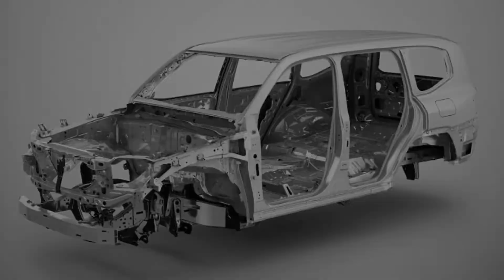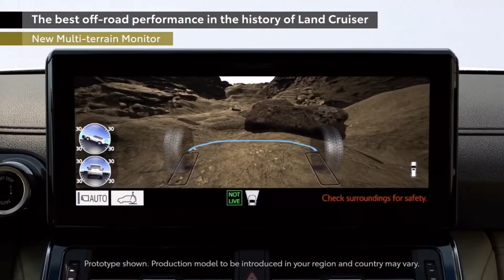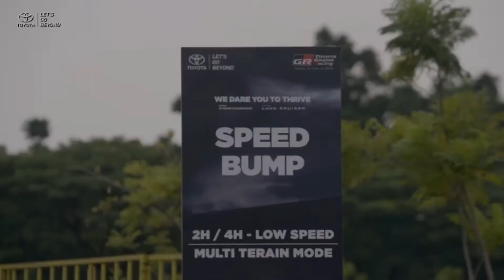Uji Ketangguhan Toyota Land Cruiser 300 Indonesia!! Seberapa Kuat?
Di Indonesia Toyota Land Cruiser kerap digunakan Presiden Jokowi saat kunjungan di beberapa daerah
Mobil SUV tersebut juga menjadi andalan para pejabat, dan pengusaha berkantong tebal mengingat harganya yang fantastis.

Setelah lama tidak mendapatkan perubahan, PT Toyota Astra Motor (TAM) akhirnya merilis All New Land Cruiser 300 di Indonesia secara virtual
Pada kesempatan yang sama, Toyota juga melakukan pengetesan SUV tersebut di medan offroad buatan
so, seperti apa hasilnya? simak video ini sampai habis